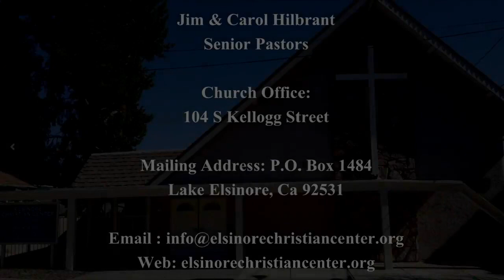Sunday, February 21, 2021 / Guest Dick Williams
Date: Sunday, February 21, 2021
Title: Guest Speaker
Speaker: Dick Williams

Elsinore Christian Center
Jim & Carol Hilbrant - Senior Pastors
Church Office : 104 S Kellogg Street